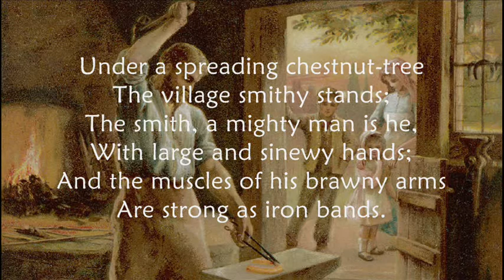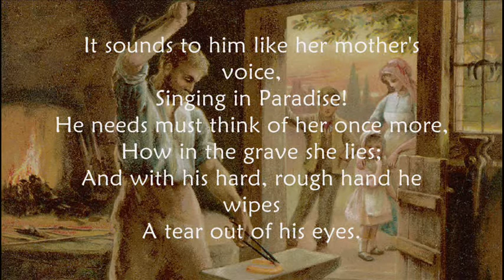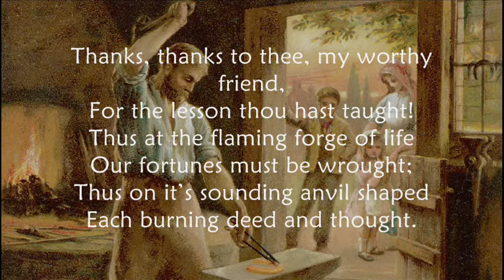The Village Blacksmith by Henry Wadsworth Longfellow - Under a Spreading Chestnut Tree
The cover image is from Longfellow Pictures by the 19th Century artist Herbert Dicksee.

Famous poem illustrating a life of humble and obscure service that perhaps earns more treasure in Heaven than on Earth.

We may envy or even admire those in this life who profit at the expense of others and grow wealthy as a result, but we all reap what we sow along our eternal journey, and so our attitude towards those who out of ignorance exploit humanity for their own benefit should be one of loving compassion rather than resentment or hatred.

  The Village Blacksmith

  Under a spreading chestnut-tree
    The village smithy stands;
  The smith, a mighty man is he,
    With large and sinewy hands;
  And the muscles of his brawny arms
    Are strong as iron bands.

  His hair is crisp, and black, and long,
    His face is like the tan;
  His brow is wet with honest sweat,
    He earns whate'er he can,
  And looks the whole world in the face,
    For he owes not any man.

  Week in, week out, from morn till night,
    You can hear his bellows blow;
  You can hear him swing his heavy sledge,
    With measured beat and slow,
  Like a sexton ringing the village bell,
    When the evening sun is low.

  And children coming home from school
    Look in at the open door;
  They love to see the flaming forge,
    And hear the bellows roar,
  And catch the burning sparks that fly
    Like chaff from a threshing-floor.

  He goes on Sunday to the church,
    And sits among his boys;
  He hears the parson pray and preach,
    He hears his daughter's voice,
  Singing in the village choir,
    And it makes his heart rejoice.

  It sounds to him like her mother's voice,
    Singing in Paradise!
  He needs must think of her once more,
    How in the grave she lies;
  And with his hard, rough hand he wipes
    A tear out of his eyes.

  Toiling, rejoicing, sorrowing,
    Onward through life he goes;
  Each morning sees some task begin,
    Each evening sees it close;
  Something attempted, something done,
    Has earned a night's repose.

  Thanks, thanks to thee, my worthy friend,
    For the lesson thou hast taught!
  Thus at the flaming forge of life
    Our fortunes must be wrought;
  Thus on it’s sounding anvil shaped
    Each burning deed and thought.